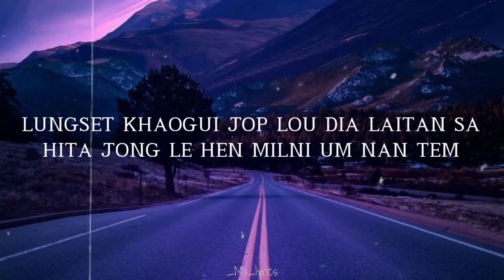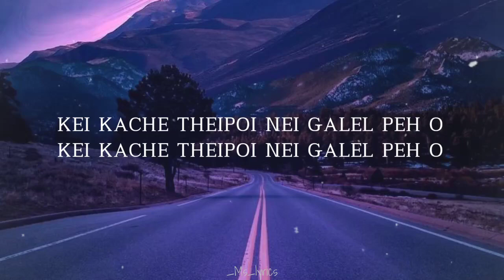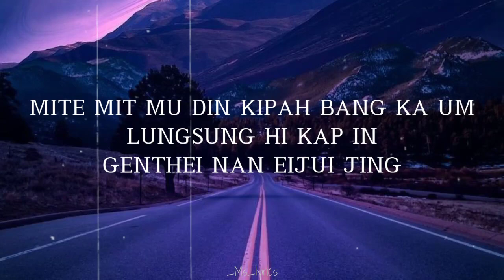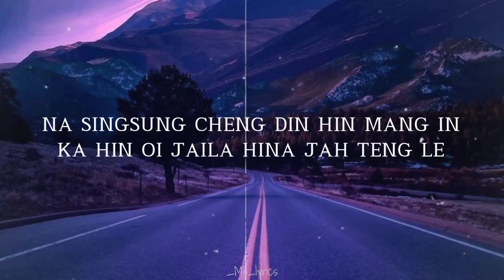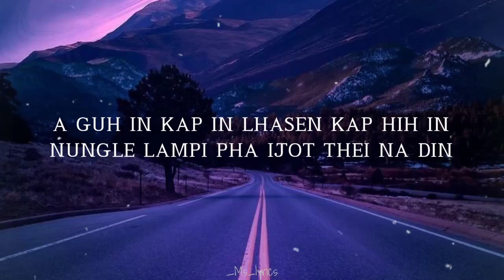LUNGSET UM THUSIM😇//Kanamjem//Song lyrics))